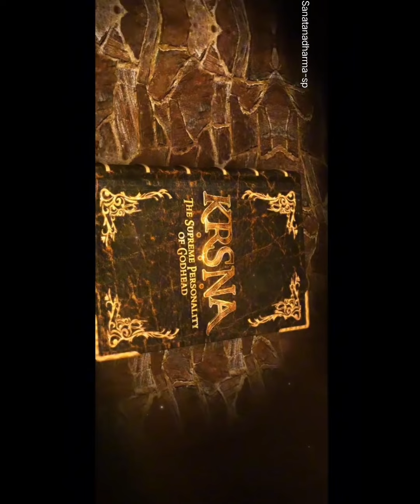जय श्री कृष्ण❤️